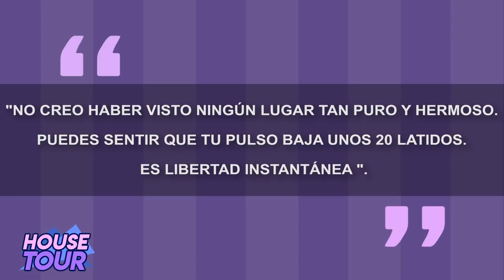Johnny Depp| House Tour | Yate, Isla En Las Bahamas, Mansión En Hollywood Hills y Más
Johnny Depp es uno de los actores favoritos de Hollywood ha pesar de sus problemas con su ex esposa Amber Heard, los cuales lo llevaron a vender algunas de sus propiedades inmobiliarias, independientemente de eso el hombre ha acumulado muchísimos bienes raíces a lo largo de su carrera y en este video les hablare de algunas de estas incluido su yate, su isla en las Bahamas, su mansión en Hollywood Hills y más.

Johnny esta saliendo adelante de todos estos rumores y aun